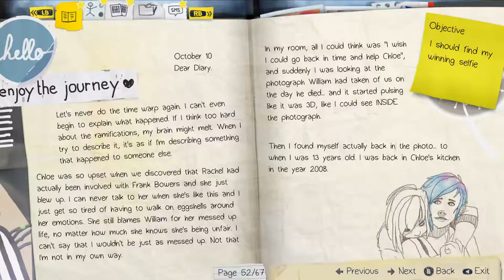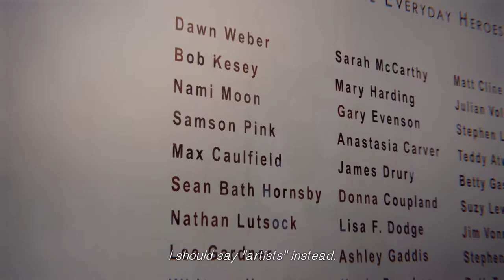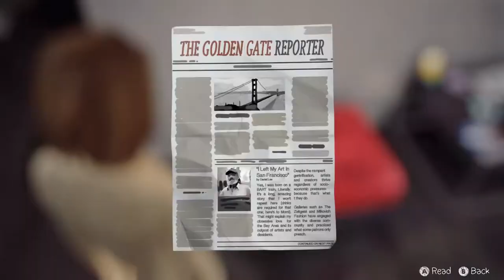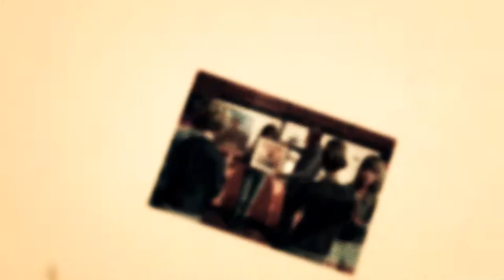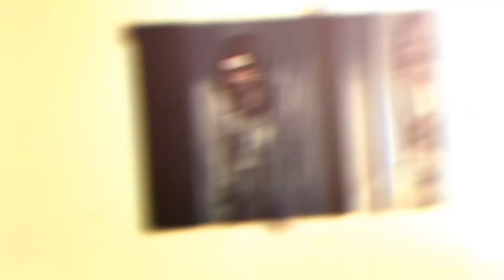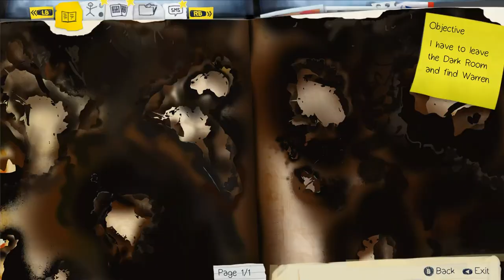Life is Strange (Ep. 22 – Rescued)